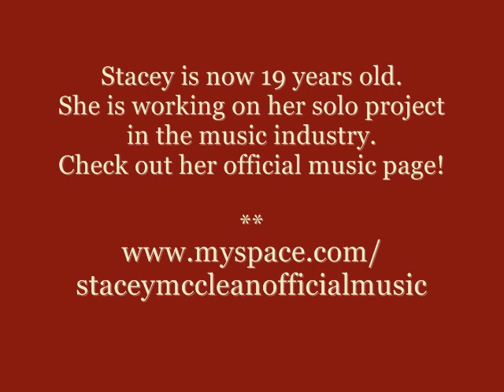Stacey McClean - 19th Birthday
Happy Birthday Stacey...
This year will be your...